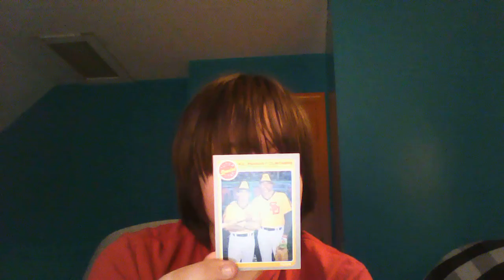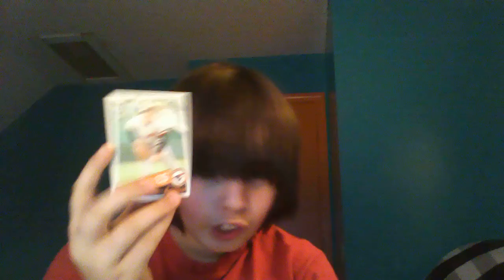Trading Card Post Part 3